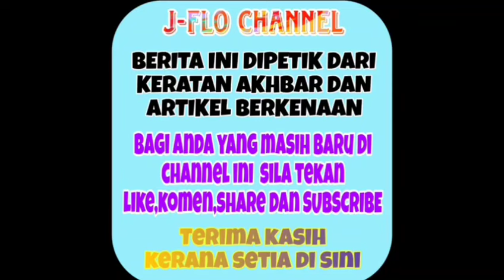Allahuakbar! Tak sempat nak meraikan ini pula yang berlaku kepada isteri Izzue Islam 😭